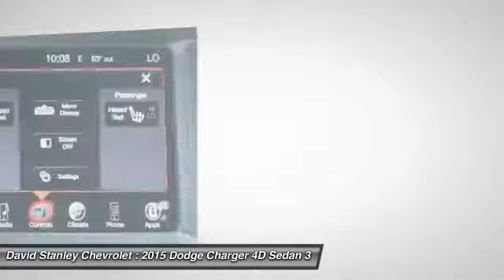2015 Dodge Charger Oklahoma City OK ND1156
2015 Dodge Charger SXT

**LIKE NEW**, Low Miles!!, **CARFAX ONE OWNER**, and **BLUETOOTH, HANDS-FREE**. Heated front seats. brbrBe the talk of the town when you roll down the street in this terrific-looking 2015 Dodge Charger. It will take you where you need to go every time...all you have to do is steer! brbr